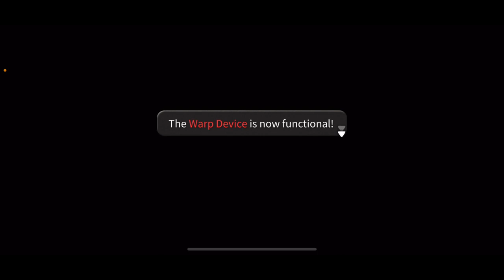De los creadores de FF | FANTASIAN #5 | Juego Completo #326